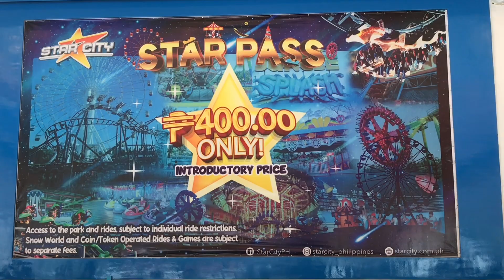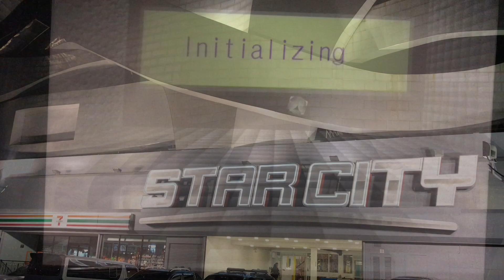STAR CITY BUKAS NA ULIT, PWEDE NA BATA!!! | WALKING TOUR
Star City is finally back! Star City was gutted by fire on October 9, 2019, causing major damage to the main building and thus, forcing it sudden closure. Star City is a 35,000 sqms amusement park located in Pasay City.

About the Channel:

Portrays activities in and out of the house that will make  people happy, informed and knowledgeable. It’s major contents are Travels, Politics, Places Update and Educational Activities.

Other contents include Mukbang, Cooking, Raising Livestocks, Cleaning, Carpentry, Family Activities and other important Happenings to include Birthdays, and various D’ Day Celebrations.